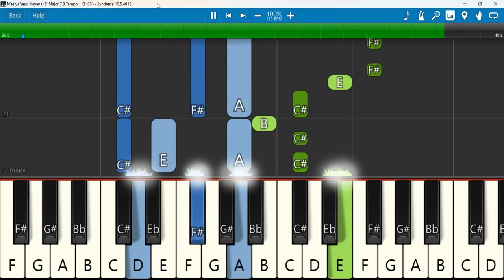Mesiya Yesu Nayanar D Major 7 8 Tempo 113 SN